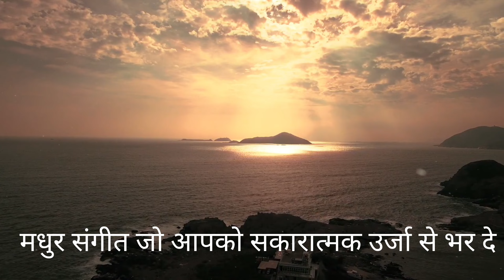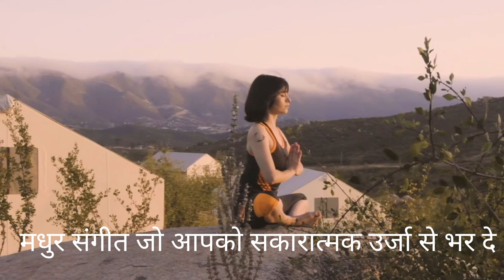ये मधुर धुन सुने और साकारात्मक ऊर्जा का अनुभव करे ।।Morning meditation.feel pisitivity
meditational music

anegetic music

flute music

Be always calm and energetic